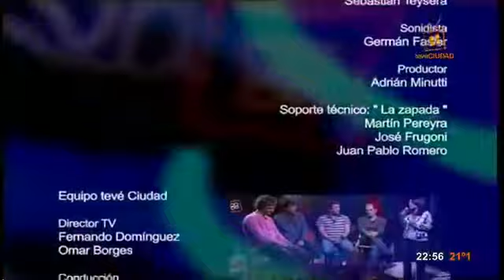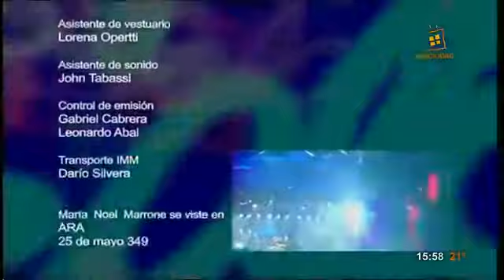Sala Tevé: Edu "Pitufo" Lombardo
01 Bien de al lado 00:13
02 Alquimia 03:28
03 Rocanrol (con Sebastián Teysera) 07:45
04 Joaquín L 11:40
05 Milonga para una niña (de Alfredo Zitarrosa) 14:08
06 Rollo (Con Fernando Cabrera) 19:23
07 El diablo en los carnavales 21:44
08 Y hoy te ví (de Eduardo Mateo) 24:20
09 Noche fallida (con Pablo "Pinocho" Routin) 27:57
10 Cuatro pétalos (con Martin Buscaglia) 33:53
11 Saludo a los barrios (con Pablo Takorián?) 36:14
12 Qué casualidad 38:50
13 Murga madre 40:23